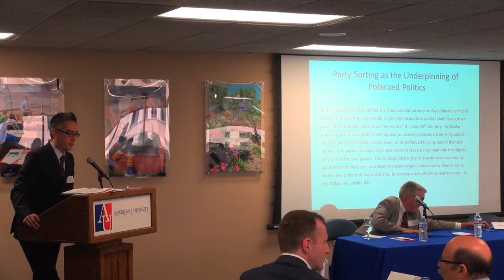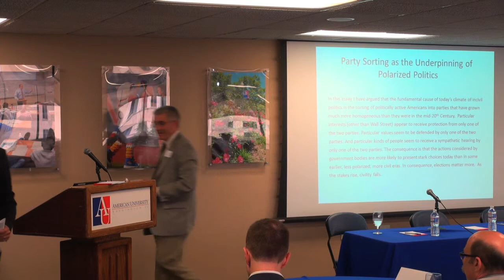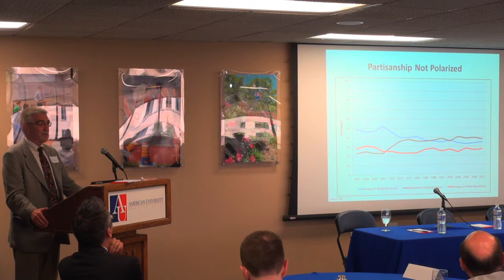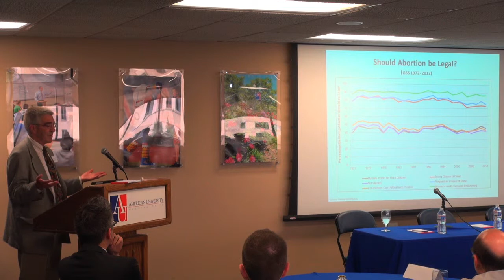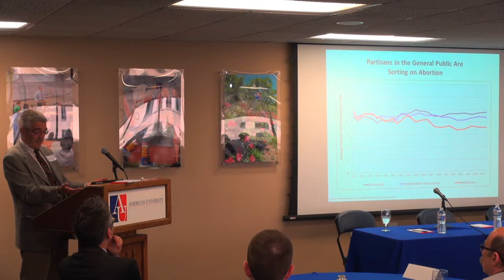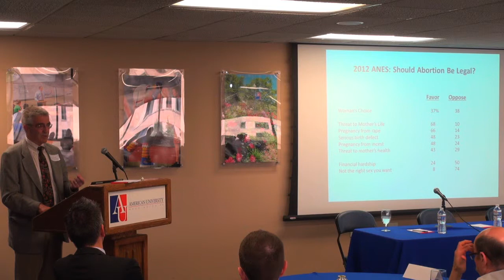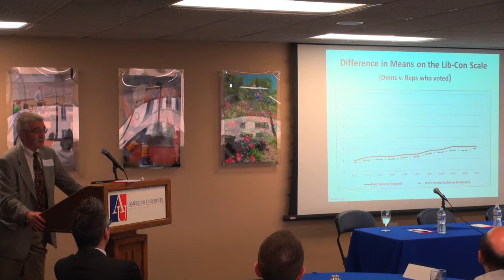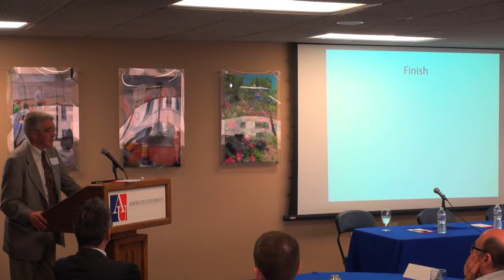Conference on American Gridlock - Roundtable with Morris Fiorina